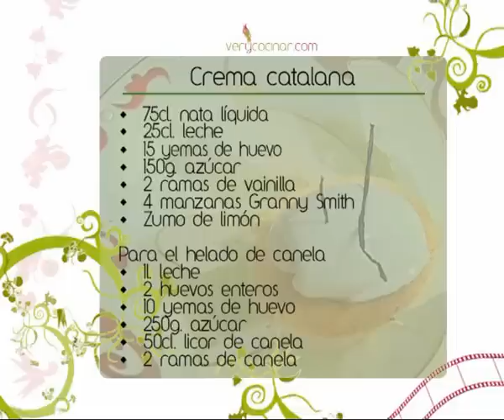La Crema Catalana del Celler de Can Roca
A medio camino entre la crema catalana y la crema inglesa, el pastelero del Celler de Can Roca, Jordi Roca, nos plantea su revisión de este plato.